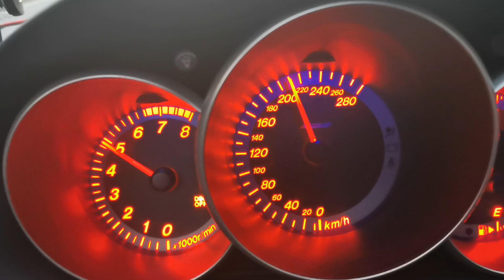Accélération puis reprise 5eme MAZDA 3 MPS stg2+ 368cv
SETUP:
*Versatune lite / cable obd link SX
*Map Jok'air Performances E30 (338cv au roues en 4eme via Virtual dyno)
*CAI DC SPORTS 2.75
*Inlet 2.5 GPI Racing
*HPFP Autotech
*CHRA upgrade Ehanced TURBO (banjo bolt restricted)
*Solénoïde 3 voies GRIMMSPEED
*Tmic CORKSPORT
*Dump TURBOSMART
*MAP 3.5 CORKSPORT
*Solénoïde evap canister supprimé
*Bougies ITV22
*Collecteur GRAVITY
*Downpipe 200 cell OBX Racing
*Test pipe et ligne TOYOSPORT 3"
*Support arrière  Renforcé
*Anti torque Damping home made
*Shortshifter eBay
*Bilstein B12 -30mm
*Disques plaquettes MTEC
*Jantes OZ SUPERLEGGERA 18/ pneus FEDERAL EVOLUZION ST1 235/40/18